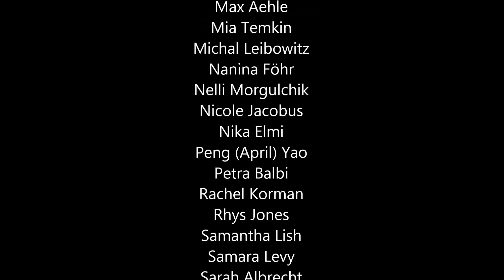International Summer Science Camp 2015 - ISSI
Best summer ever!